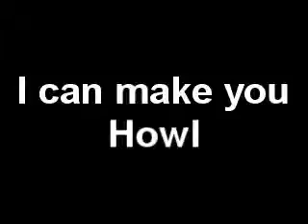Yell Howl Yell Howl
baby makes dog howl